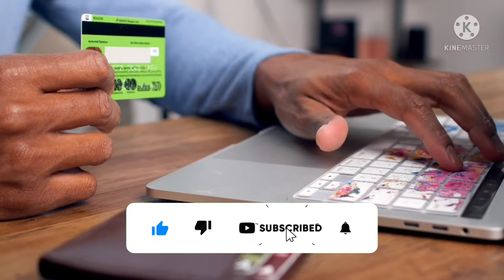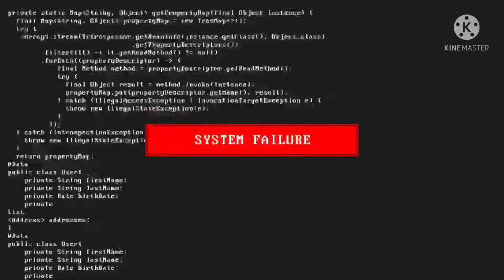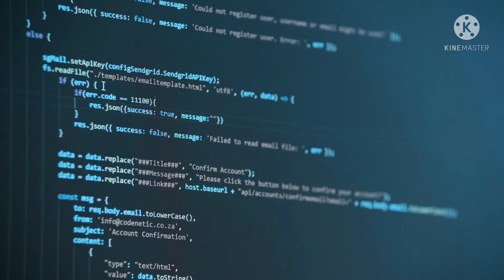Difference between hardware and software V/s hardware || Computer hardware and software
hardware vs software
 comparison between hardware and software
 hardware and software computer
 hardware and software explain in hindi
हार्डवेयर क्या है?
सोफ्टवेयर क्या है?
hardware vs software in hindi
difference between hardware and software in hindi
 what is computer hardware and software
हार्डवेयर और सॉफ्टवेयर
  हार्डवेयर बनाम सॉफ्टवेयर
  हार्डवेयर और सॉफ्टवेयर के बीच तुलना
  हार्डवेयर और सॉफ्टवेयर कंप्यूटर
 हार्डवेयर क्या है?
 सॉफ्टवेयर क्या है?
  हार्डवेयर और सॉफ्टवेयर हिंदी में समझाते है
सॉफ्टवेयर और हार्डवेयर में क्या अंतर होता है?